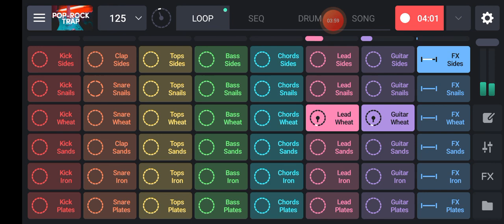Copyright Free Music Download || Free Background Music For Video Editing Download NCS Free Music